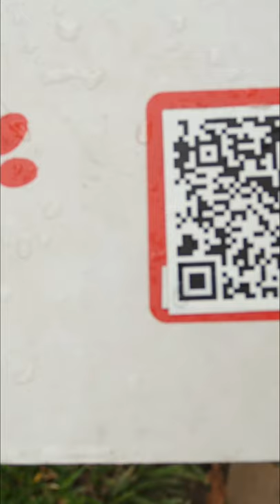Biggest Animal Zoo In The World | Most Beautiful Bio Pak Zoo | Zoo Animals 2022 | Zoo Animals Clips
Africa
Reticulated giraffe, Grevy's zebra, white rhinoceros, common chimpanzee, spotted hyena, cheetah, marabou stork, lappet-faced vultures, Cape griffon vultures, hippopotamus, lion, rock hyrax, slender tail meerkat, serval, African crested porcupine, lowland gorilla, ankole, red river hog, warthog, hammerkop, saddle-billed stork, Stanley crane, cattle egret, dromedary camel, wolf guenon, DeBrazza's monkey, klipspringer, Madagascar ground boa, Madagascar tree boa, ostrich, African grooved frog, Lady Ross turaco, Aldabra tortoise, African wild dog, African pancake tortoise, Sudanese plated lizard, and African Slender-snouted Crocodile.

ABQ BioPark Zoo, located in Albuquerque, New Mexico, is a facility of the Albuquerque Biological Park. Founded in 1927, the 64-acre (26 ha) and located within the Albuquerque Biological Park, the zoo was originally known as the Rio Grande Zoo until it was renamed to its current name. Some of the most popular of the over 200 species are seals and sea lions, chimpanzees, gorillas, orangutans, elephants, polar bears, giraffes, hippos, camels, tamarins, koalas, Mexican wolves, cougars, monkeys, jaguars, zebras, and rhinos. Sections of the zoo include an Africa exhibit area, an Australia exhibit area, the "Cat Walk" and herpetology area. An endangered species carousel was added in 2016. A narrow-gauge railroad connects the zoo to the other facilities of the Albuquerque Biological Park. Walking distance through the zoo is 2.27 miles (3.65 km).

The Albuquerque Biological Park is an accredited member of the Association of Zoos and Aquariums (AZA).